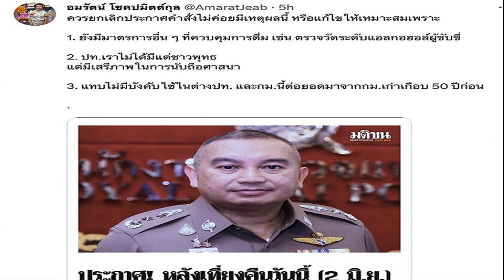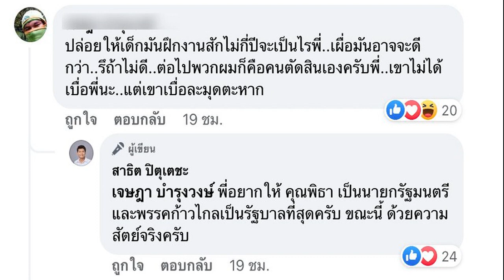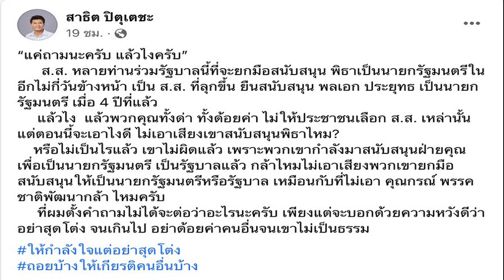FootNote บทพิสูจน์ ต่อ ทุกพรรคการเมือง ต่ออนาคต แห่ง สมรสเท่าเทียม สังคมการเมืองไทย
ทะยานเข้าสู่บรรยากาศของเดือนแห่ง PRIDE ด้วยความคึกคัก ไม่ว่ามองผ่านพรรคก้าวไกลไม่ว่ามองผ่านพรรคเพื่อไทย
นายพิธาลิ้มเจริญรัตน์กับนายชัชชาติสิทธิพันธุ์ร่วมกันตัดริบบิ้นจุดเริ่มต้นแห่ง PRIDE พาเหรด พร้อมกับขบวนแห่อันมาก ด้วยความอลังการ

นส.แพทองธาร ชินวัตร นำเอาสายรุ้งเข้ามาเป็นองค์ประกอบโดยรอบภาพผ่านช่องทางเพจในการติดต่อสื่อสารกับประชาชน

รูปธรรมสำคัญหนึ่งของพรรคก้าวไกลได้แก่การตระเตรียมและนำเสนอเครื่องดื่ม PRIDE ALWAYS ให้เป็น 1 ในตัวเลือกของ SOL BAR ยอดฮิตของพรรค

แน่นอนเมื่อพรีเซ็นเตอร์เป็นนส.พรรณิการ์ วาณิช ทุกอย่าง ย่อมคึกคักไม่ยิ่งหย่อนกว่าเมื่อ นายพิธา ลิ้มเจริญรัตน์ นำเสนอน้ำส้มรส”ซันไรส์” และ”ซันไชน์”

ไม่ว่าจะเป็นจังหวะก้าวของพรรคก้าวไกลไม่ว่าจะเป็นจังหวะก้าวของพรรคเพื่อไทยล้วนมี”เป้าหมาย”เดียวกัน
นั่นก็คือ เป็นสัญญาณไปยัง”สมรสเท่าเทียม”อย่างรวมศูนย์
นับแต่พรรคอนาคตใหม่ปักธงในทางความคิดอันเป็นเงาสะท้อนแห่งความหลากหลายทางเพศ ผ่านการหนุนเสริมและเปิดช่องให้กับบทบาทของ LGBTQ

นั่นคือปฐมบทแห่ง”สุราเท่าทียม” ยิ่งเมื่อตกมาอยู่ในมือของพรรคก้าวไกลยิ่งแผ่พลานุภาพ

กลายเป็นผลสะเทือนในทาง”ความคิด”อันลึกซึ้ง ตรึงตรา

แทบทุกพรรคการเมืองเข้าสู่พื้นที่การเลือกตั้งในเดือนพฤษภาคม 2566 พร้อมกับนโยบายเกี่ยวกับ LGBTQ มิได้จำกัดแต่เพียงพรรคก้าวไกลเท่านั้น

ไม่ว่าพรรคเพื่อไทยไม่ว่าพรรคประชาธิปัตย์ไม่ว่าพรรคพลังประชารัฐล้วนเปิดกว้างและเข้าไปโอบรัดต่อการดำรงอยู่ของความหลากหลายทางเพศ

ทั้งหมดล้วนเป็นรากฐานให้กับทิศทางแห่ง”สมรสเท่าเทียม”

ตลอด 1 เดือนเมื่อมิถุนายนมาเยือน จึงเป็นเดือนแห่งความท้าทายและพิสูจน์จากการปฏิบัติที่เป็นจริงในทางการเมืองผ่านแต่ละ จังหวะก้าวของพรรคการเมือง
สะท้อนให้เห็นลักษณะมวลชนแห่ง”สมรสเท่าเทียม”

สะท้อนการทำงาน”ร่วม”ไม่ว่าจะเป็นพรรคก้าวไกล ไม่ว่าจะเป็นพรรคเพื่อไทย ไม่ว่าจะเป็นพรรคประชาธิปัตย์ ไม่ว่าจะเป็นพรรคไทยสร้างไทยว่าจะดำเนินไปอย่างไร
เมื่อท่านพูดคนเขาจะฟัง แต่เมื่อใดที่ท่านลงมือทำ คนเขาจะเชื่อมั่นและศรัทธา